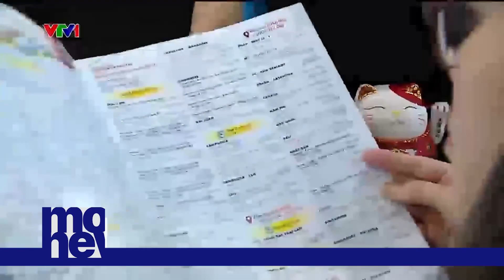Kinh tế Việt Nam vững vàng trước khó khăn | VTVMoney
Nền kinh tế vẫn giữ được xu hướng tích cực khi tăng trưởng quý sau cao hơn quý trước. Tuy nhiên, để đạt mục tiêu tăng trưởng 6,5% năm nay thách thức vẫn còn rất nhiều.